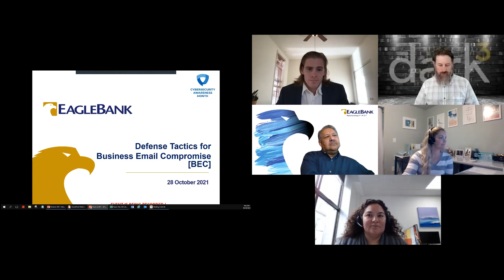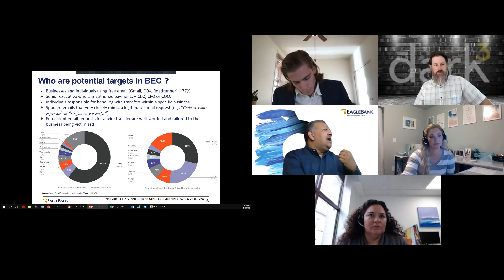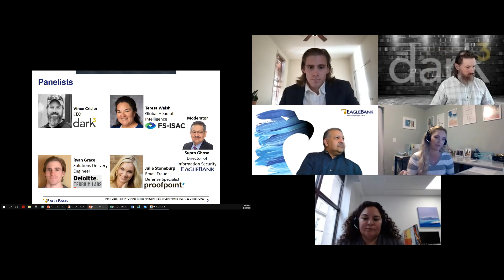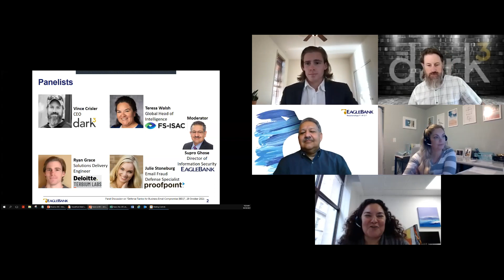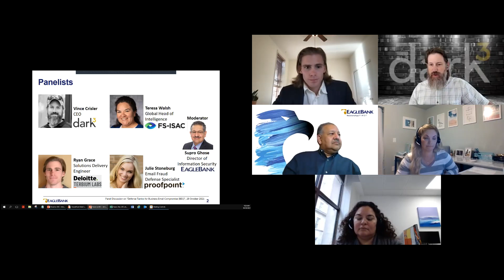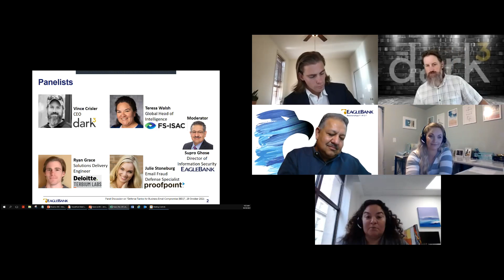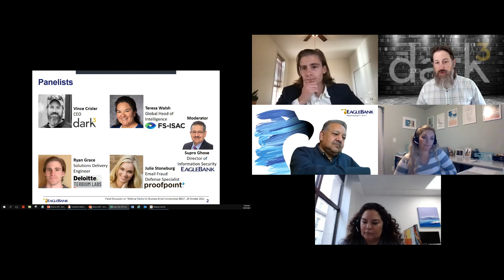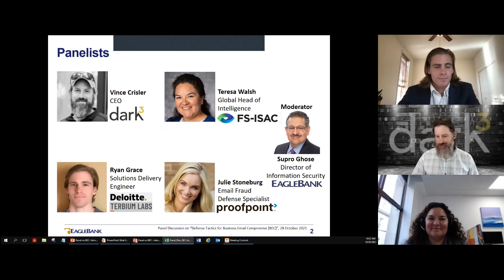EagleBank Cybersecurity Webinar on Business Email Compromise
1. How BEC attacks happen
2. Why defenders must think beyond the phish into a multi-layered approach
3. How tools provide actionable visibility and threat insights
4. How tools and cloud mail providers identify and block common BEC attacks